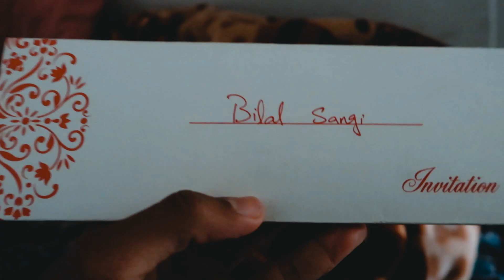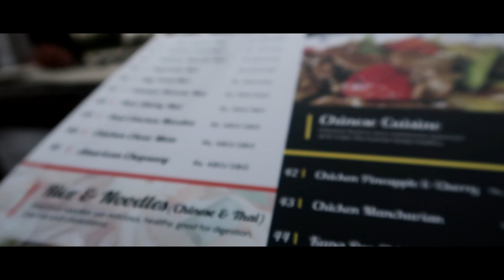DOST Ki SHOPPING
Instagram ; Bilal Sangi

facebook ; Bilal Sangi